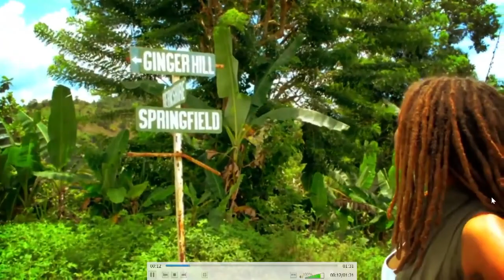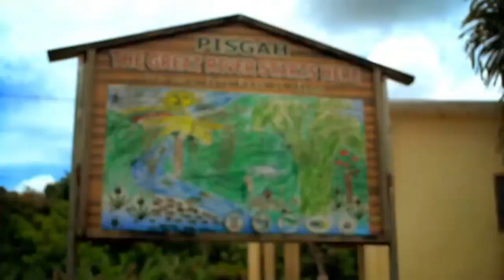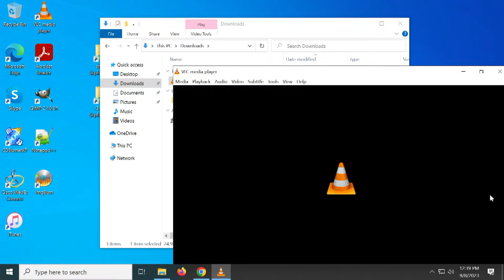2023 International Writing Program (IWP) Panel: Nature on Edge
A conversation between four IWP 2023 Fall Residency writers on the theme of "Nature on Edge," followed by Q&A.

Reetta Pekkanen (poet; Finland) has published the collections Pieniä kovia nuppuja [Small Hard Buds] (2014), Kärhi [Tendril] (2019), Salakuljetuksia [Smugglings] (2021) and Katkaistut tulppaanit [Cut Tulips] (2023). Her poetry focuses on themes of personal and environmental loss, non-human perspectives, and natural semiotics. Among her awards are the Kalevi Jäntti Prize, the Katri Vala Prize and the Silja Hiidenheimo Memorial Stipend; she is a member of the poetry publishing cooperative Poesia. Her participation was made possible by the Bureau of Educational and Cultural Affairs at the U.S. Department of State.
Aigerim Tazhi (poet; Kazakhstan) is the author of the volumes of poetry БОГ-О-СЛОВ [THEO-LOG-IAN] and Paper-Thin Skin/Бумажная кожа (2019), published in a bilingual edition by Zephyr Press with support by an NEA Translation Fellowship, and appeared among Year’s Most Notable Translations by World Literature Today. Her poems have been widely published in Europe, Asia, and the U.S., translated into many languages, and received international literary prizes. She is the author of projects at the crossroads of poetry and other forms of art. Her participation was made possible by the Bureau of Educational and Cultural Affairs at the U.S. Department of State.
Suo Er (fiction; editor; PRC) is the author of the novel 伐木之夜 [The Night of the Felling] and the story collection 非亲非故 [Noncorrelation]. His works have appeared in China’s top literary magazines and received many awards, the 43rd Hong Kong Youth Literary Award and a 2021 nomination as Most Promising Newcomer of the Year by the Southern Literature Festival among them. He has also engaged in publishing, media, and exhibition work. His writing concerns itself with the dispersion of cultures, and with lives of individuals in a “Southern framework.” He participates thanks to a grant from the U.S. Consulate General in Guangzhou.
Yashika Graham (poetry, fiction, nonfiction, visual artist; Jamaica), the winner of the 2019 Mervyn Morris Prize for Poetry, has also received a Centrum Writer’s Residency and read at literary festivals including Dodge Poetry (USA), Bristol (UK), the World Festival of Poetry (Venezuela) and Port Townsend (USA). Her poetry, prose, and literary criticism have been published internationally; her debut collection Some of Us Can Go Back Home is forthcoming from Blouse & Skirt Books. She participates courtesy a grant from the Bureau of Educational and Cultural Affairs at the U.S. Department of State.